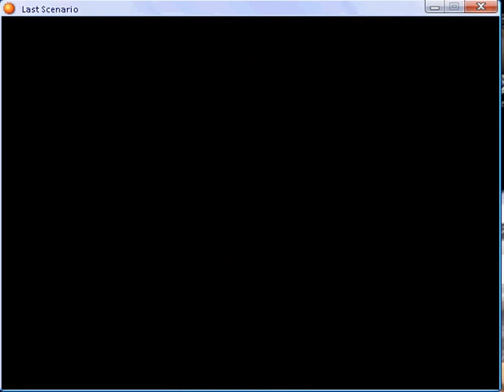Last scenario part 126.flv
Fadorf - fourth
You can't play this video, watch it on my channel.